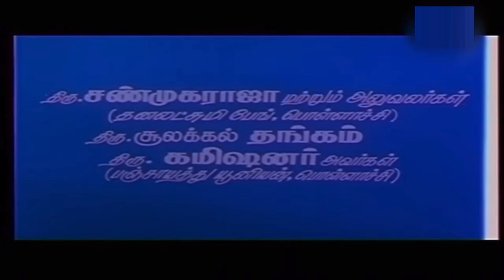Raaj films international (1992)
Taken from thirumathi palanisamy